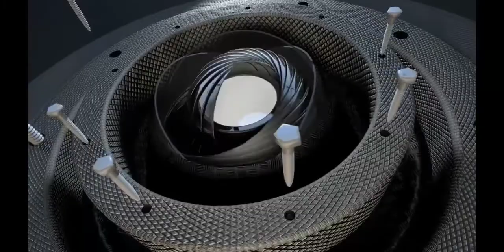ලෝකයේ මිල අධික සතුන් 5ක්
අන්තර්ගතය

මේ වීඩියෝ එකේ අන්තර්ගත වෙන්නේ ලෝකයේ මිල අධික සතුන් ගැන තොරතුරු ය.

The Truth About ලෝකයේ මිල අධික සතුන්  Will Shock You, The Real Story Behind ලෝකයේ මිල අධික සතුන් , The Untold Story of ලෝකයේ මිල අධික සතුන් , 11 Popular Lies About ලෝකයේ මිල අධික සතුන් , Discover the Real ලෝකයේ මිල අධික සතුන් , ලෝකයේ මිල අධික සතුන්  Finally Revealed, The ලෝකයේ මිල අධික සතුන්  You've Been Waiting For, The Expert's Guide to ලෝකයේ මිල අධික සතුන් , ලෝකයේ මිල අධික සතුන්  Explained, Is ලෝකයේ මිල අධික සතුන්  Dead?, 10 Sure Fire Ways to Get Better at ලෝකයේ මිල අධික සතුන් , 5 Reasons People Succeed at ලෝකයේ මිල අධික සතුන් , 10 Things You Need to Know About ලෝකයේ මිල අධික සතුන් , The Insane Story Behind ලෝකයේ මිල අධික සතුන් , The Shocking Truth About ලෝකයේ මිල අධික සතුන්